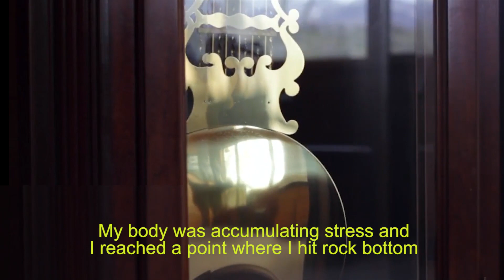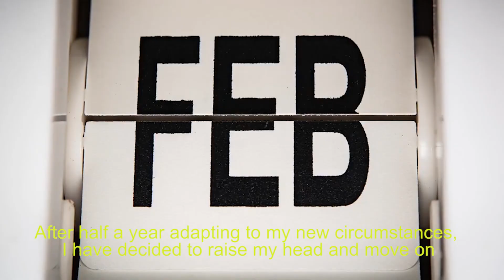TIPO 1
Durante mucho tiempo, los médicos investigaron las causas y el tratamiento de la diabetes mellitus tipo 1. Sin embargo, en los últimos años se han producido avances importantes gracias a la constante investigación y desarrollo de la farmacología. Se espera que en los años  venideros, los científicos continúen haciendo descubrimientos importantes que permitan seguir avanzando en el tratamiento. En este breve testimonio real, Juanjo nos cuenta su experiencia y transmite un mensaje lleno de energía para ayudar a mejorar la calidad de vida de otras personas que estén pasando por la misma situación.